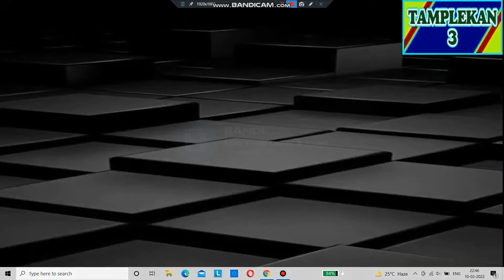🔴 YONEX GAINWARD GERMAN OPEN 2022H S Prannoy IND vs Lee Cheuk Yiu HKG \ MS R16 \1080p |HIGHLIGHTS